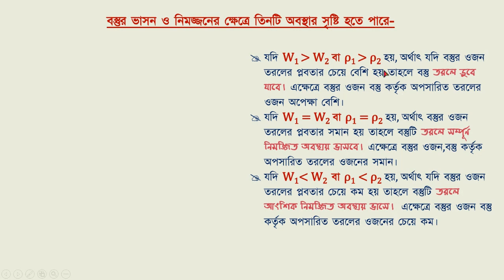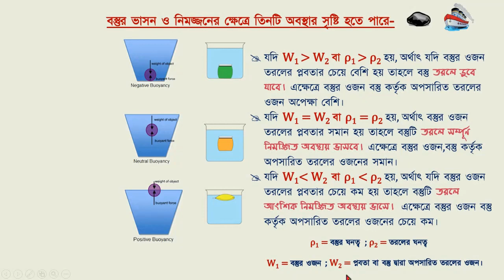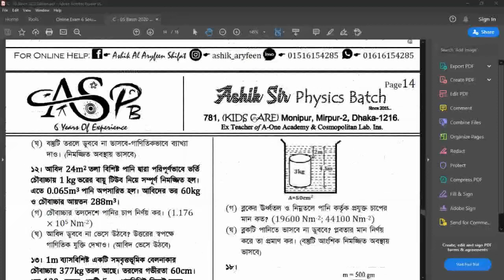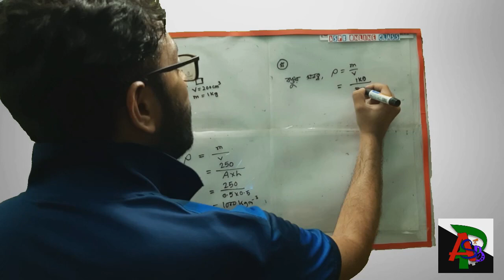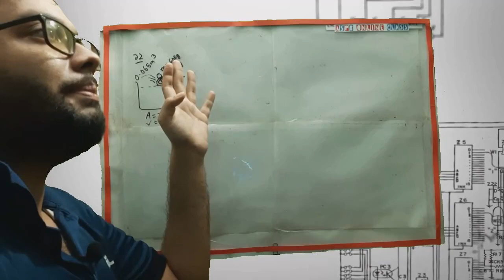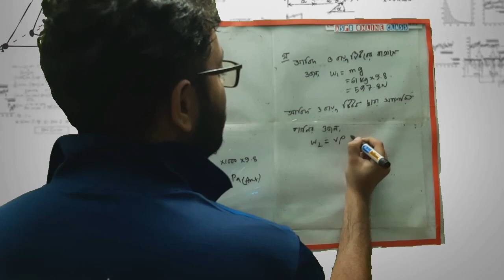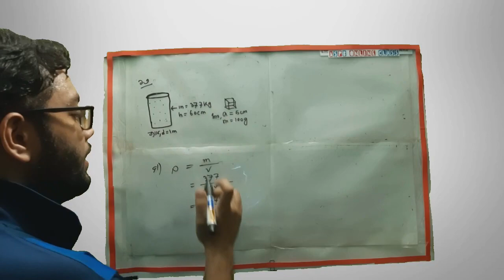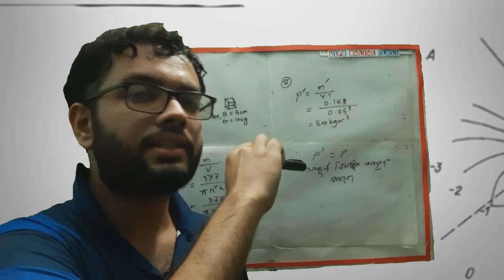ভাসন ও নিমজ্জনের শর্ত | W = Vρg | SSC Physics Chapter 5 | পদার্থের অবস্থা ও চাপ | Lecture 6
ভাসন ও নিমজ্জনের শর্ত
Condition Of Flotation and immersion

বস্তুর ভাসন ও নিমজ্জনের ক্ষেত্রে তিনটি অবস্থার সৃষ্টি হতে পারে-

 যদি W1 is greater than W2 বা ρ1  is greater than ρ2 হয়, অর্থাৎ যদি বস্তুর ওজন তরলের প্লবতার চেয়ে বেশি হয় তাহলে বস্তু তরলে ডুবে  যাবে। এক্ষেত্রে বস্তুর ওজন বস্তু কর্তৃক অপসারিত তরলের ওজন অপেক্ষা বেশি।

 যদি W1 = W2 বা ρ1 = ρ2 হয়, অর্থাৎ বস্তুর ওজন  তরলের প্লবতার সমান হয় তাহলে বস্তুটি তরলে সম্পূর্ণ নিমজ্জিত অবস্থায় ভাসবে। এক্ষেত্রে বস্তুর ওজন,বস্তু কর্তৃক অপসারিত তরলের ওজনের সমান।

 যদি W1 is lower than W2 বা ρ1 is lower than ρ2 হয়, অর্থাৎ যদি বস্তুর ওজন তরলের প্লবতার চেয়ে কম হয় তাহলে বস্তুটি তরলে আংশিক নিমজ্জিত অবস্থায় ভাসে। এক্ষেত্রে বস্তুর ওজন বস্তু কর্তৃক অপসারিত তরলের ওজনের চেয়ে কম।

কখন ম্যাথ ঘনত্ব দিয়ে করবো আর কখন ম্যাথ প্লবতা - ওজন দিয়ে করবো?

🍎 সৃজনশীল সমস্যাঃ

১০। একটি পাত্রের ভূমির ক্ষেত্রফল 0.5 m² ও ইহার অভ্যন্তরে রাখা 250 kg তরলের গভীরতা 50cm। এ তরলের মধ্যে 200 cm³ আয়তনের 1 kg ভরের একটি বস্তু ছেড়ে দেওয়া হলো।
(গ)  পাত্রের তরলের ঘনত্ব নির্ণয় কর। (1000 kgm⁻³)
(ঘ)  পাত্রের তরলে বস্তুটি ভাসবে না ডুববে- গাণিতিকভাবে  ব্যাখ্যা কর। (ডুবে যাবে)

১২। আবিদ 24m² তলা বিশিষ্ট পানি দ্বারা পরিপূর্ণভাবে ভর্তি চৌবাচ্চায় 1 kg ভরের বায়ু টিউব নিয়ে সম্পূর্ণ নিমজ্জিত হল। এতে 0.065m³ পানি অপসারিত হল। আবিদের ভর 60kg ও চৌবাচ্চার আয়তন 288m³।
(গ) চৌবাচ্চার তলদেশে পানির চাপ নির্ণয় কর। (1.176  × 10⁵ Nm⁻²)
(ঘ)  আবিদ ডুববে না ভেসে উঠবে? উত্তরের স্বপক্ষে  গাণিতিক যুক্তি দেখাও। (আবিদ ভেসে উঠবে)
১৩। 1m ব্যাসবিশিষ্ট একটি সমবৃত্তভূমিক বেলনাকার চৌবাচ্চায় 377kg তরল আছে। তরলের গভীরতা 60cm। ধ্রুব 100g ভরের একটি 5cm ধারবিশিষ্ট নিরেট ঘনক চৌবাচ্চার তরলে ছেড়ে দিল।
(গ) উদ্দীপকের তরলের ঘনত্ব নির্ণয় কর। (800 kgm⁻³)
(ঘ) ধ্রুবর ছেড়ে দেওয়া ঘনকটি তরলে কি অবস্থায় থাকবে?  গাণিতিক বিশ্লেষণের মাধ্যমে মতামত দাও। (সম্পূর্ণ  নিমজ্জিত অবস্থায় ভাসবে)

🍎 বাড়ির কাজঃ

১১। 2760kg ভরের 3m³ আয়তনের একটি বস্তুকে 5000 kg ভরের 5m³ আয়তনের তরলে ডুবানো হল।
(গ)  বস্তুটির নাম কী? (বরফ)
(ঘ)  বস্তুটি তরলে ডুববে না ভাসবে-গাণিতিকভাবে ব্যাখ্যা  দাও। (আংশিক নিমজ্জিত অবস্থায় ভাসবে)

১৪। 1m ব্যাস বিশিষ্ট একটি সমবৃত্তভূমিক সিলিন্ডার আকৃতির ড্রাম 150kg তরল দ্বারা পূর্ণ আছে। সিলিন্ডারটির উচ্চতা 60cm। 200g ভরের এবং 4cm ধারবিশিষ্ট একটি নিরেট ঘনক ড্রামের তরলে ছেড়ে দেয়া হল। তরলের ঘনত্ব 800kgm⁻³।
(গ) ড্রামের তলদেশে তরলের চাপ নির্ণয় কর। (4704 Pa)
(ঘ)  ঘনকটি ড্রামের তরলে ভাসবে না ডুবে যাবে – গাণিতিক বিশ্লেষণ করে মতামত দাও। (ডুবে যাবে)

১৬। 5cm দৈর্ঘ্য, 4cm প্রস্থ ও 1cm উচ্চতা বিশিষ্ট 20g ভরের একটি বস্তুকে পানিতে ছেড়ে দেয়া হলো। পানি ও গ্লিসারিনের ঘনত্ব যথাক্রমে 1000 kgm⁻³ ও 1260 kgm⁻³।
(গ) গ্লিসারিনের পাত্রটির তলার ক্ষেত্রফল ও উচ্চতা  90cm², 390cm হলে পাত্রের তলার চাপের মান কত? (4.816 × 10⁴ Pa)
(ঘ)  বস্তুটি কোন পাত্রে কি অবস্থায় থাকবে তা গাণিতিকভাবে  দেখাও। (আংশিক নিমজ্জিত অবস্থায় ভাসবে)

Welcome to Ashik Shifat Channel! I'm Ashik Sir From Kids Care.

Physics Online_Class Corona_Effect School_College_off Chapter_5 পদার্থের_অবস্থা_ও_চাপ Ashik Shifat Ashik_Shifat চাপ P=F/A P = hρg ρ=m/V W=Vρg ভাসবে_না_ডুববে?